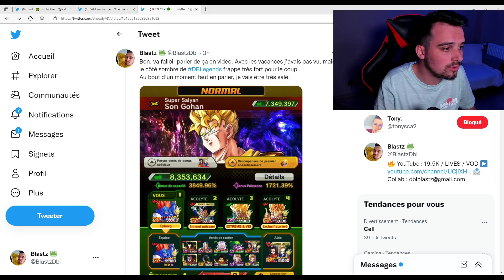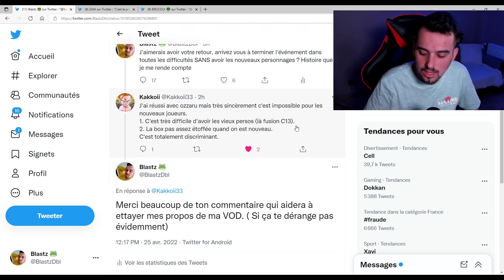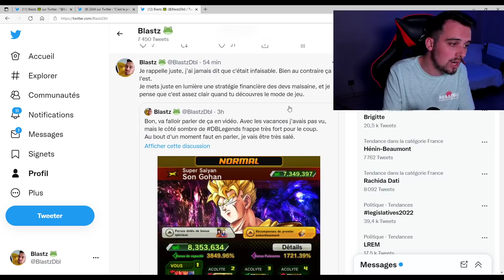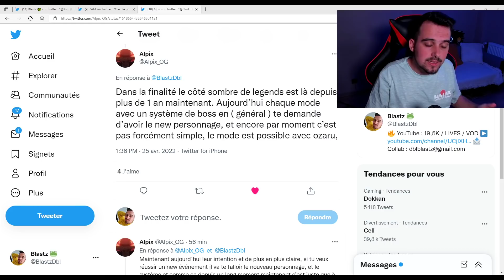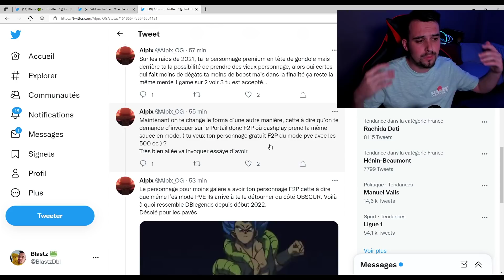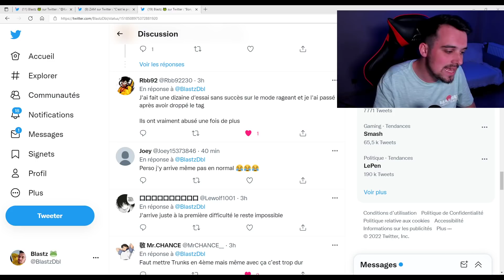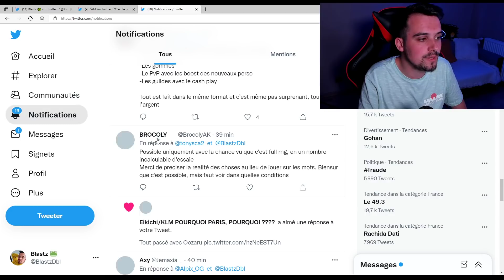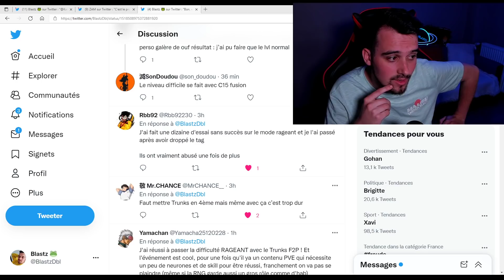LE CÔTÉ SOMBRE DE DB LEGENDS : JE RÉAGIS À CETTE IDÉE MALSAINE ! NON !